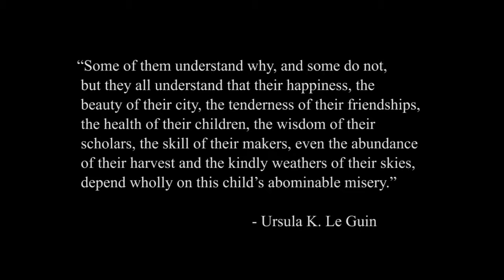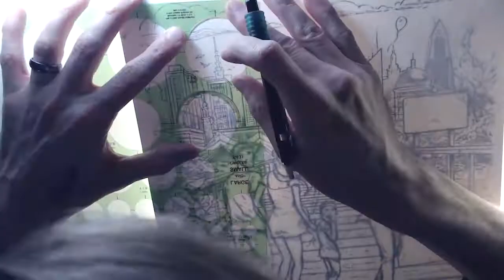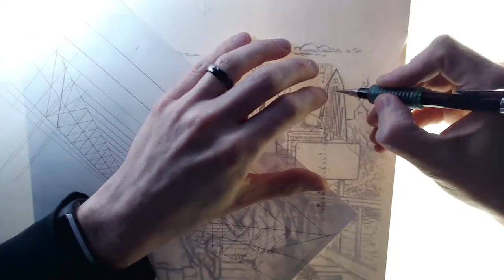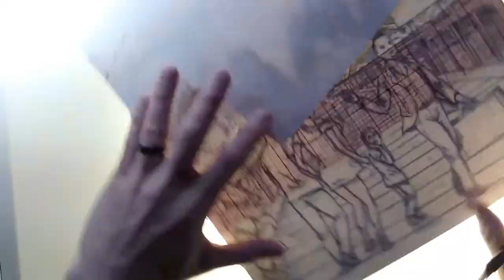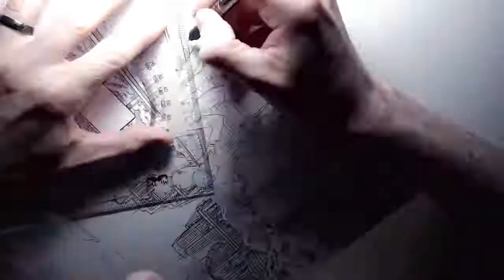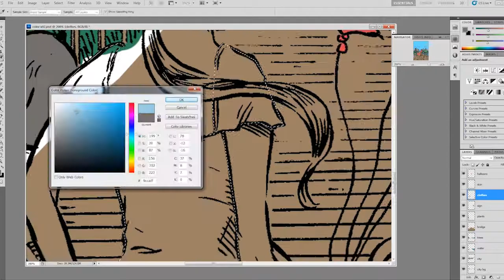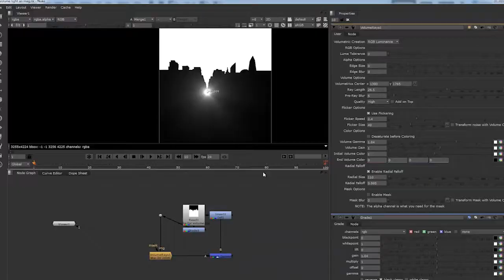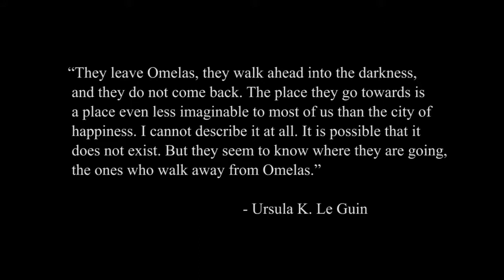Omelas - Ink and Photoshop Color Time-lapse Drawing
Pigmented acrylic ink on Bristol board, Photoshop color.

Based on Ursula K. Le Guin's short story "The Ones Who Walk Away From Omelas."

MUSIC
Scott Buckley “Growing Up”
Scott Buckley “Childhood”
Steffen Daum “Awakening”